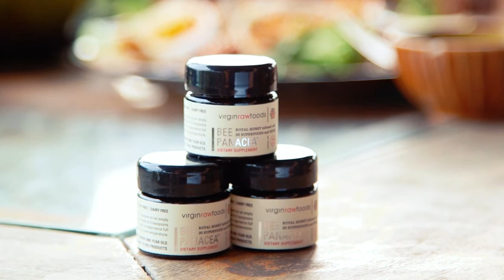Bee Panacea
CEO and Founder of Virgin Raw Foods, Monika Kozdrowiecka shares her creation, Bee Panacea, to some of her friends on the island of Koh Samui in Thailand.